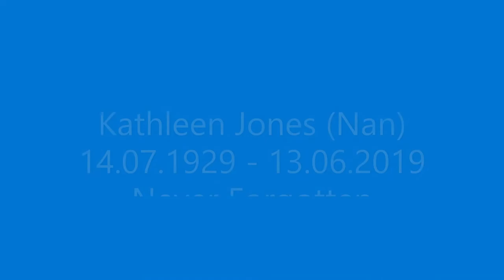Kathleen Jones "Nan"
In memory of my loving Nan, never forgotten.